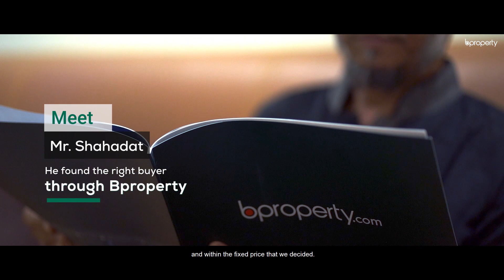Bproperty Testimonial | Seller | Mohammad Shahadat H Khan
দ্রুত সময়ে অ্যাপার্টমেন্ট বিক্রি করার উদ্দেশ্য নিয়েই মোহাম্মাদ শাহাদাত খান বিপ্রপার্টির শরণাপন্ন হয়েছিলেন। সব ধরনের চাহিদা পূরণ করে বিপ্রপার্টির সার্ভিস তাকে কতটা সন্তুষ্ট করতে পেরেছিল, চলুন ভিডিওটি দেখেই জেনে নেয়া যাক!